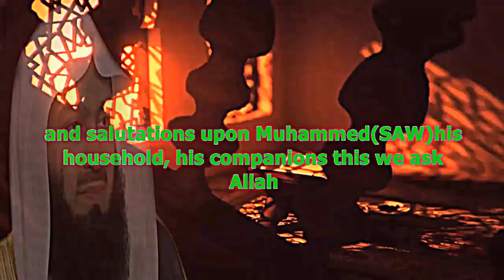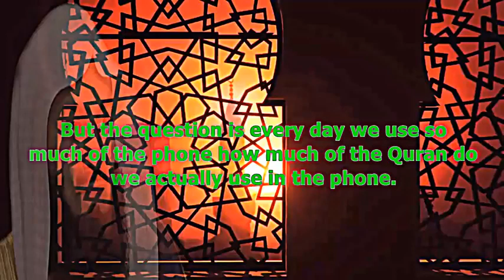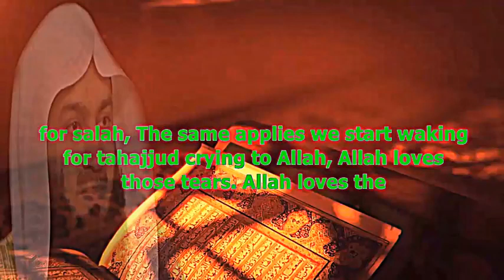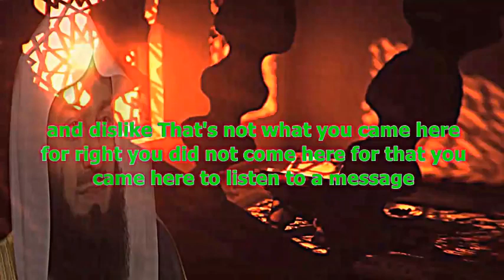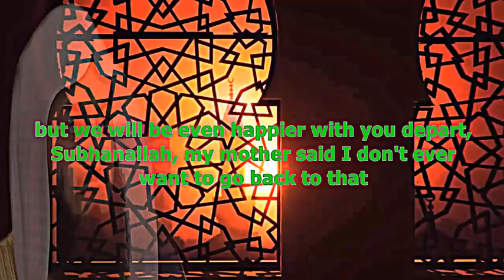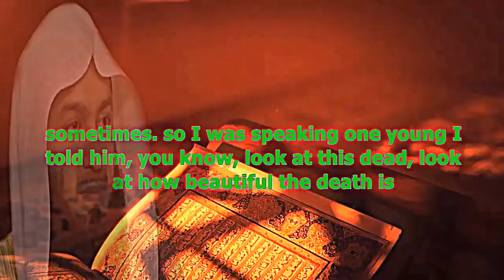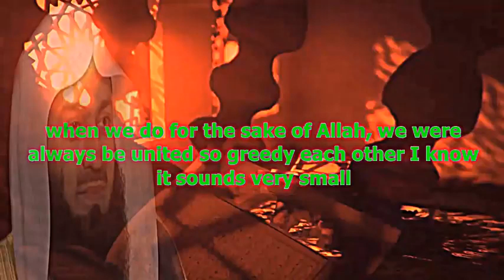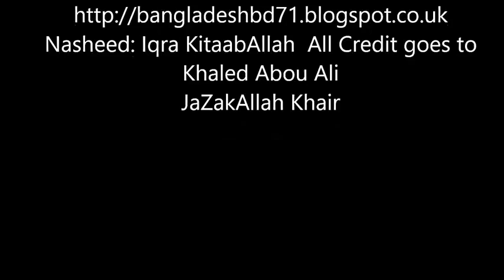Jumu’ah Khutbah | Let’s Learn To Be The Best Of People | Mufti Menk